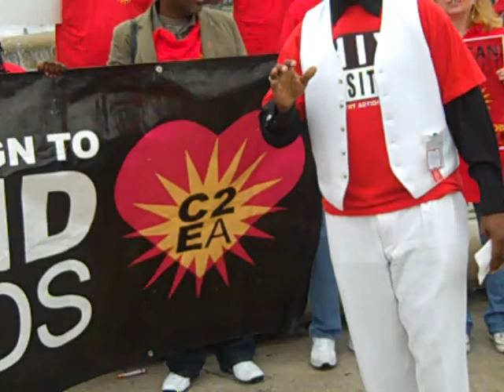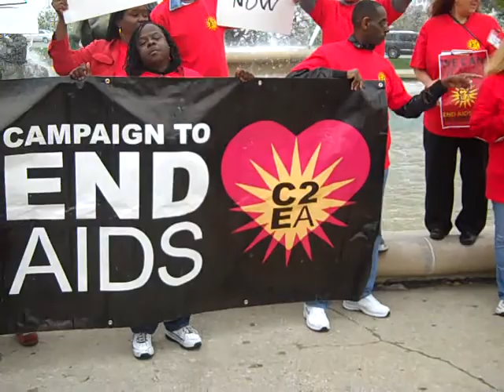2011 C2EA HIV & AIDS Advocacy Summit - Kansas City MO (5)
Approximately 50 activists were in Kansas City from Sunday to Wednesday for a conference held by the Campaign to Ends AIDS, a national network of AIDS activists. Their goal was to create advocacy strategies to address the nation's most pressing AIDS issues.